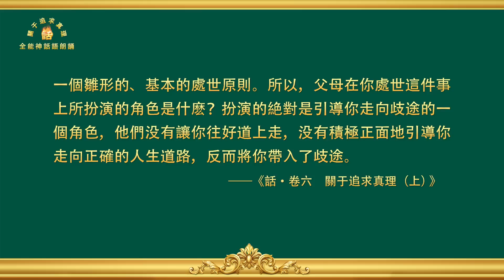關于追求真理《怎樣追求真理（十四）》第一集